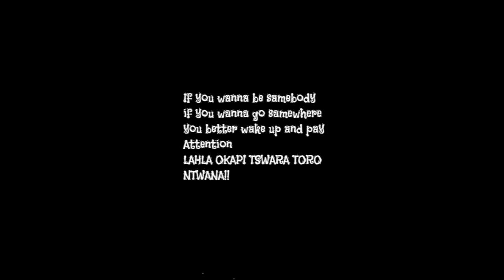Lahla Okapi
Lahla Okapi - Tshwara Toro ( Hold on to your dream).  A compaign aimed at motivating young people and show them the importance of focusing on their dreams instead of sacrificing them by choosing a life of violance and crime.